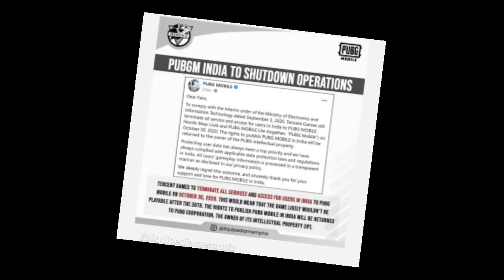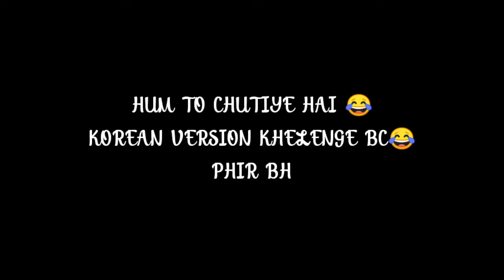COMING SOON PUBG🥺_PUBG BANNED IN INDIA